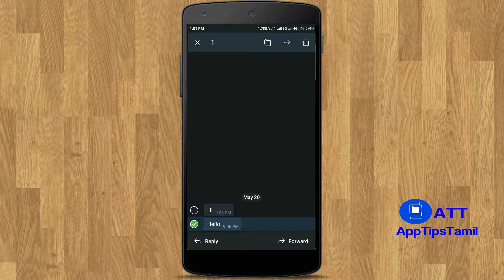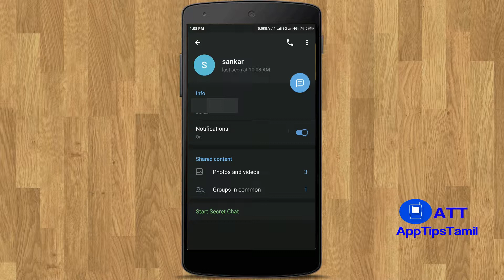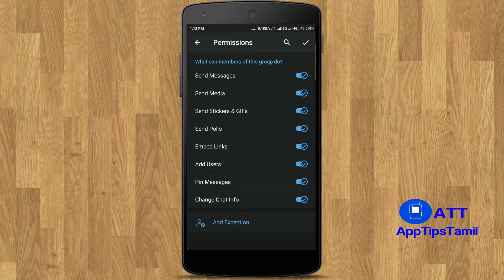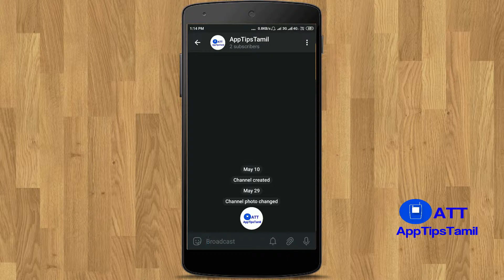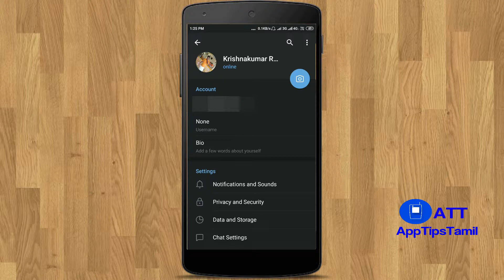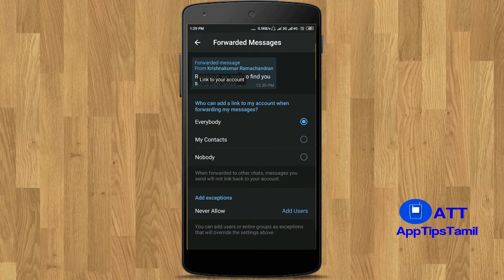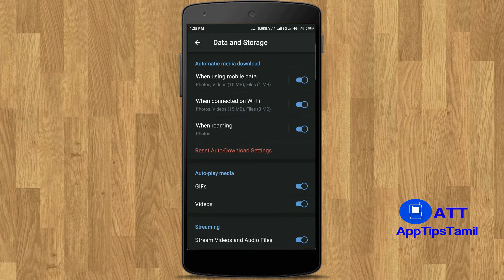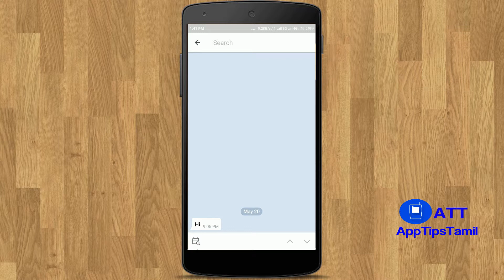Telegramஐ எப்படி பயன்படுத்துவது மற்றும் அதன் சிறப்பம்சங்கள் தெரிந்துகொள்ள Telegram AppTipsTamil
In this video i'm going to share how to use Telegram app and Telegram app features in tamil.
Telegram app have lot of features including channel, groups and more.